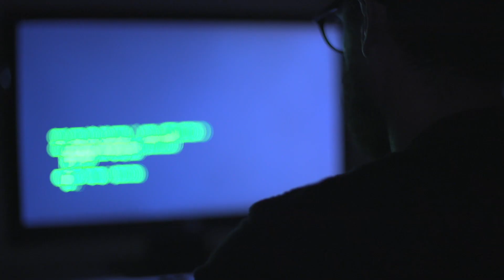Video Production Project: Hacker Film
cool little mini film i made in video production